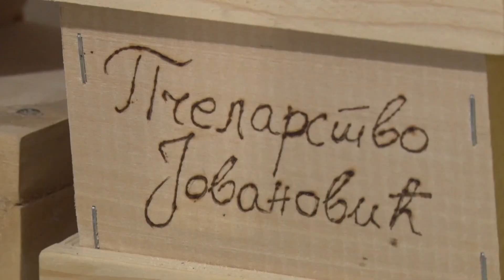ZDRAVA MEDNA PRIČA- Livada sa pogledom na Rtanj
Svako može postati pčelar, ukoliko ima volje i ljubavi prema pčelama, želje da uči i ono što je još važnije, unapređuje i održava svoju pčelinju porodicu. Jer iz toga zapravo sve i potiče, kaže Ivan Jovanović, vlasnik pčelinjaka Jovanović iz Supske.
U emisiji "Zdrava medna priča" vodimo vas na najlepše livade podno Rtnja.
U emisiji korišćena muzika: The cradle of your soul
Cinematic documentary